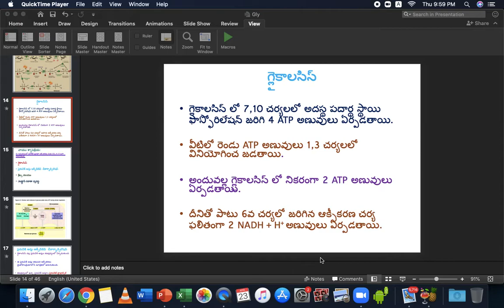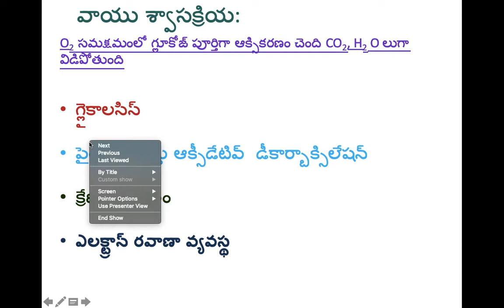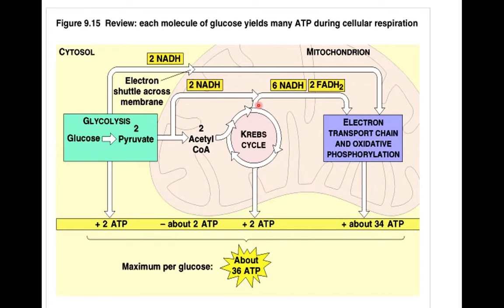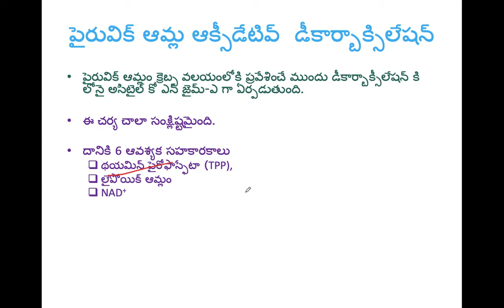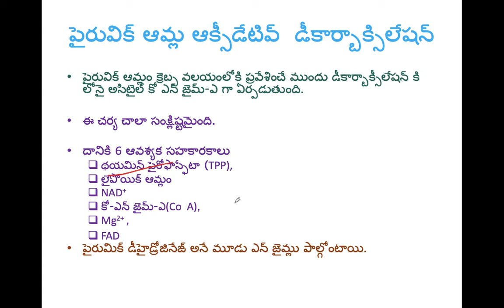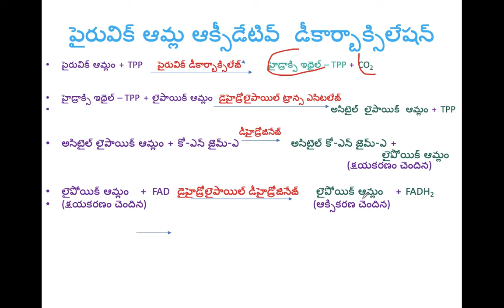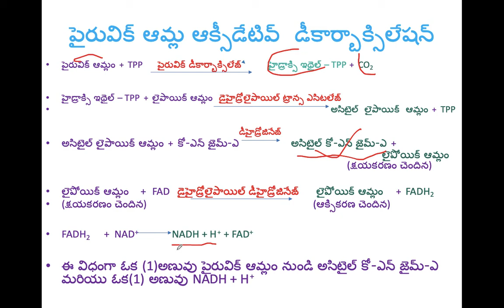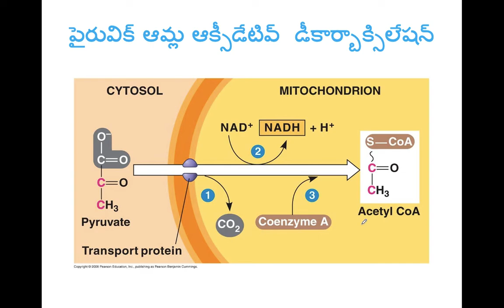Oxidative & Decarboxilation of PyruvicAcid